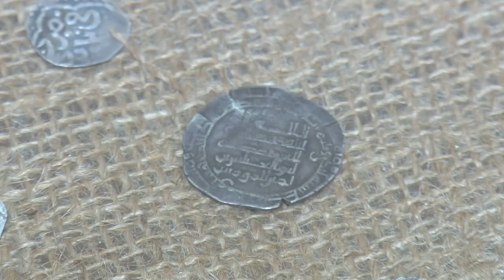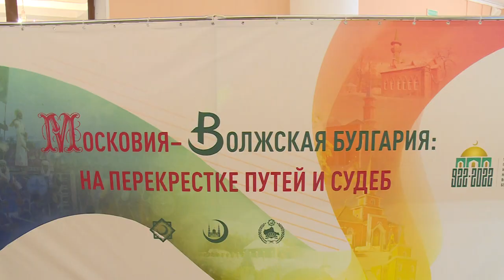Община мусульман празднует 1100-летие принятия ислама народами Волжской Булгарии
В Щелкове дан старт торжествам, посвящённым 1100-летию принятия ислама народами Волжской Булгарии. Почему городской округ принял эстафету первым, и какая программа ждала участников мероприятия, расскажем в репортаже.